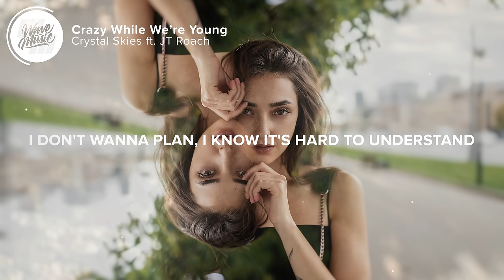Crystal Skies & JT Roach - Crazy While We're Young (Lyrics)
⚡️ Let's be crazy while we're young

🎤 Lyrics: Crystal Skies - Crazy While We're Young (ft. JT Roach)

[Verse 1: JT Roach]
You and me got vices
We've been running on this high since
Cigarettes we smoked at seventeen
Nights we don't remember
But the friends we won't forget
We're going out to the tick of fake IDs

[Pre-Chorus: JT Roach]
We don't know where we'll go
But we've got wings and we can ride the wind
I don't wanna plan, I know it's hard to understand
An open road, that's how I like to live

[Chorus: JT Roach]
Fools like us were born to run
Just to feel the rush
We're dangerous
We don't want to wonder what
What we could've done

[Drop: JT Roach]
Crazy while we're young
We were born to run

[Verse 2: JT Roach]
You can barely pay your rent
And all your money's spent
On the good times
'Cause the good times last
And your friends back home
Are fine with living slow
It's just too wild to be looking back

[Bridge: JT Roach]
You should know you're not alone
There's a lot of us who won't settle down
I don't wanna plan
You know it's hard to understand
But sometimes getting lost is where you're found

👨‍💻 If you like "Crystal Skies - Crazy While We're Young (ft. JT Roach)" check out these other tracks:

Picture credit
📷 Daniil Lobachev

👩‍💻 Share Crystal Skies - Crazy While We're Young (ft. JT Roach) with your friends!